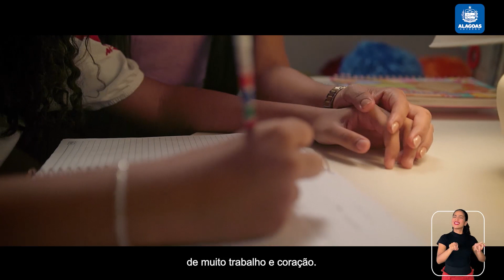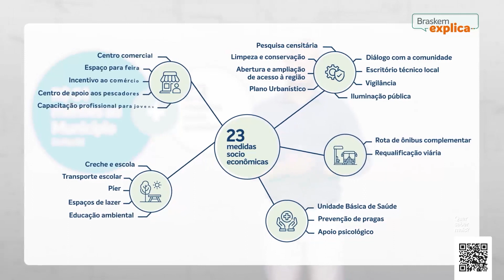PAPO CABEÇA FALA COM RICARDO NAZÁRIO PRESIDENTE DO SINDICATO DOS POLICIAS CIVIS DE ALAGOAS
Neste sabado o papo cabeça fala com o presidente do sindicato dos Policias civis de Alagoas falando sobre como ele adminstra o sindicato entre outras pautas.